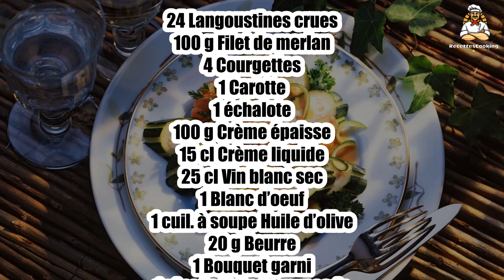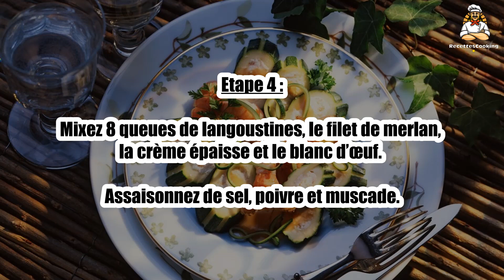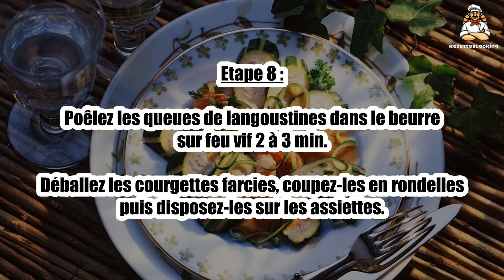🦐 Rosace de Courgettes Farcies aux Langoustines – Un Plat Élégant et Délicat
Cette rosace de courgettes farcies aux langoustines est un plat raffiné qui allie la douceur des courgettes et le goût subtil des langoustines. 🥒🦐 Idéale pour un dîner élégant, cette recette met en valeur des ingrédients délicats dans une présentation originale. Suivez notre recette pour un plat savoureux et raffiné !